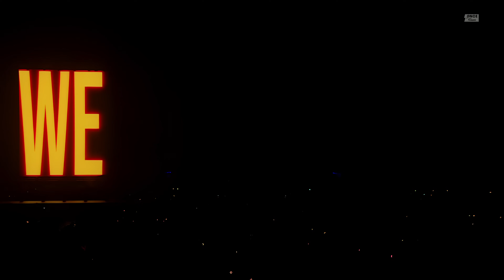TWICE「Go Hard」5th world Tour Ready To Be Fukuoka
Copyright JYP Entertainment ||
This is an edited version of the broadcast live to upscale 4K and 60 fps ||

TWICE 트와아스 Go Hard 5th world Tour Ready To Be Fukuoka
Fukuoka PayPay Dome ||
visit and support TWICE on their official channels ||